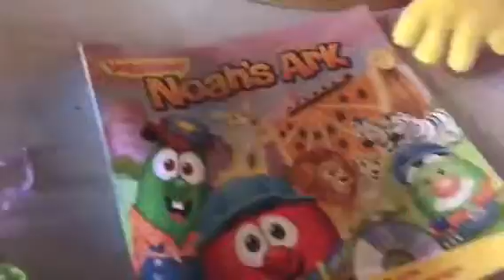What I Got for Easter 2017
Here's the presents that I got for Easter 2017, Enjoy!